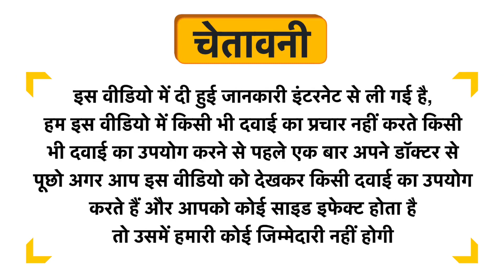Nutra Divine Tulsi Honey Uses in Hindi | Side Effects | Dose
Nutra Divine Tulsi Honey Uses in Hindi | Benefits | Side Effects | Dose